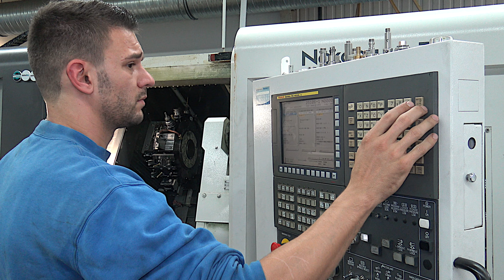Koloseus Metallproduktion - Trailer Aluminium Produktion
Eine Referenz Produktion wie ein Trailer aufgebaut sein kann. das Video zeigt die komplette Produktion eines Werkstücks. Beginnend vom Rohling, einer Aluminiumstange über den Fertigungsprozess bis hin zum fertigen Werkstück.
Aufbau und Idee des Trailers:
- Kurzweilig
- Spannend
- Kurze Szenen
- Interessante Perspektiven
- Szenen die man normal nicht sehen kann abbilden

Produktion: Harald Tedesco
Fotografien und Videos von Harald Tedesco